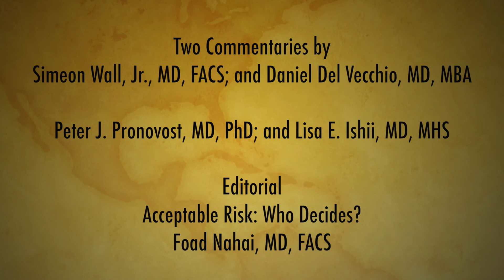Aesthetic Surgery Journal Article Highlight—Dr. Steven Teitelbaum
In this important article Dr. Steven Teitelbaum, Immediate Past President of ASERF,  describes his article "Report on Mortality from Gluteal Fat Grafting: Recommendations from the ASERF Task Force" in the July-Aug issue of the Aesthetic Surgery Journal. We hope you enjoy this exciting video and we encourage you to share it via Twitter and Facebook. Twitter/Instagram: @ASJrnl; Facebook/LinkedIn: Aesthetic Surgery Journal.